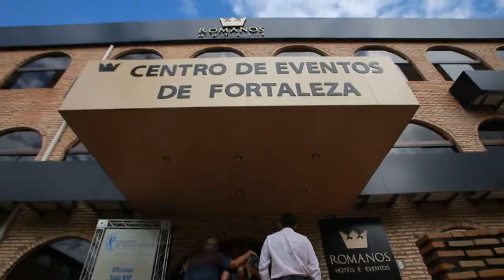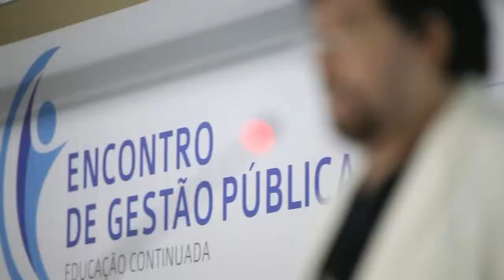SEMINÁRIO DE GESTÃO PÚBLICA